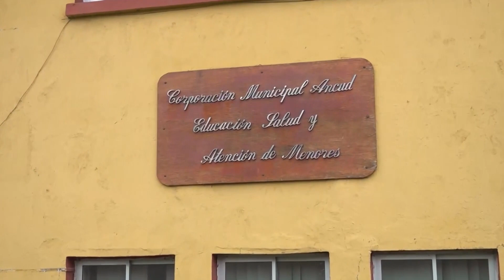Gremios de la Educación de Ancud se reunieron con subsecretaria por crisis del sector